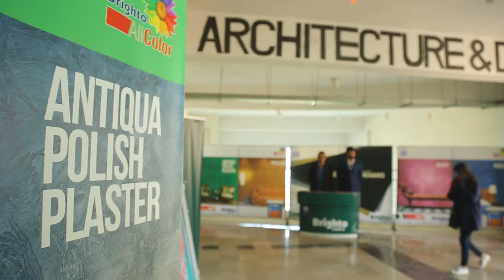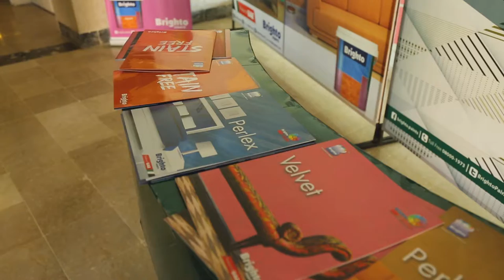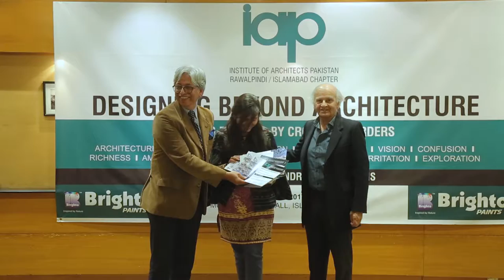Architecture Workshop and Lecture on Patterns at Comsats University, Islamabad, Pakistan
Patterns as efficient, architectural design tool.
How do patterns work, what is their logic?
Develop that logic into space, animate it and create not only decorative applications but actual architecture.